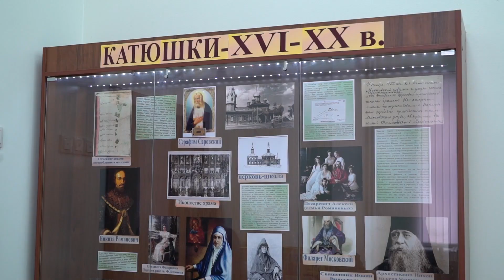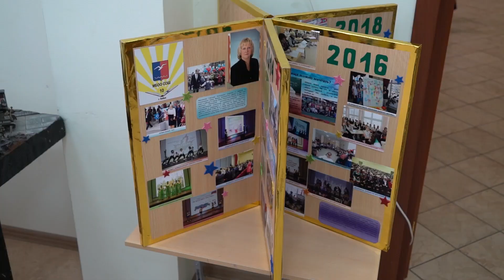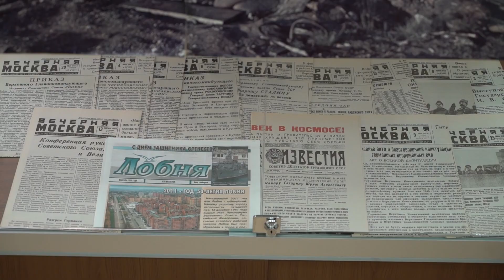2019-05-22 - Первый юбилей школы №10 (Лобня)